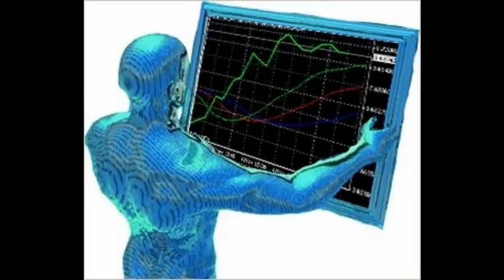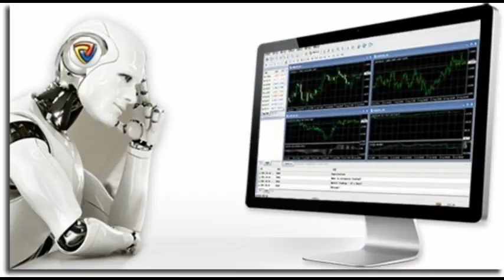КАК НАЧАТЬ ТОРГОВАТЬ НА ФОРЕКС